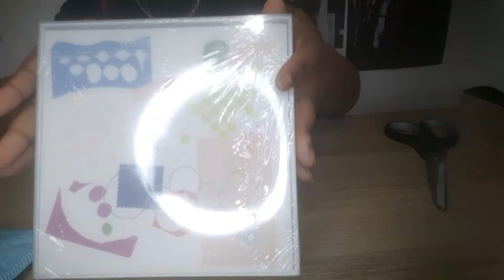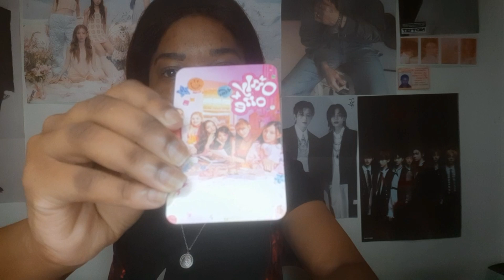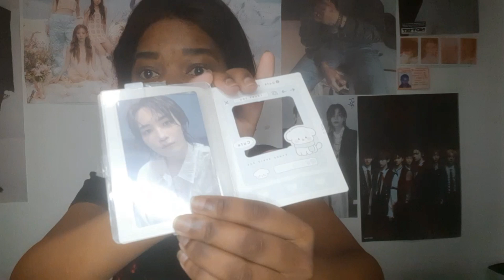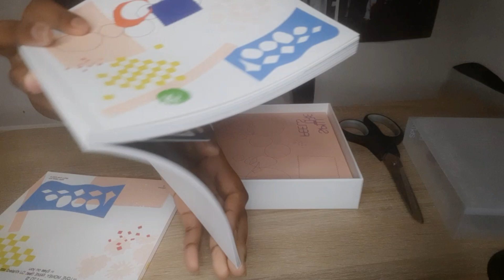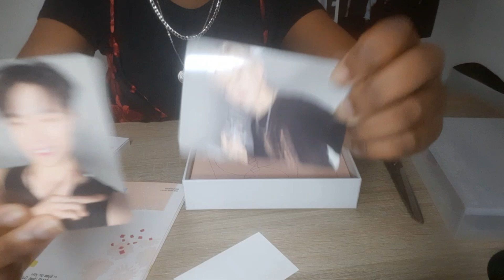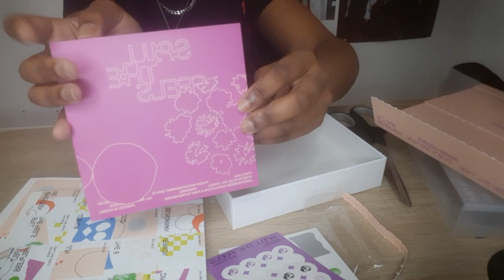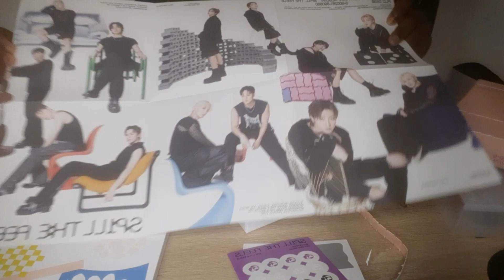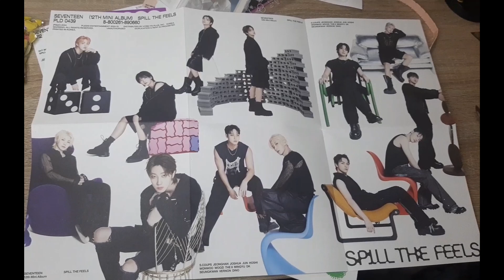Unboxing|| Seventeen Spill The Feels album|| Random version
Heyyyy beastie and welcome back🌻

Today we're going to be uboxing Seventeen's newest album Spill The Feels- random version!!! I'm super excited because I really wanted this album mostly because Seventeen have been my ults lately. This was a G.O and it was organised by @its.just.j (ig username). They did a really good job with the whole order so I highly recommend.